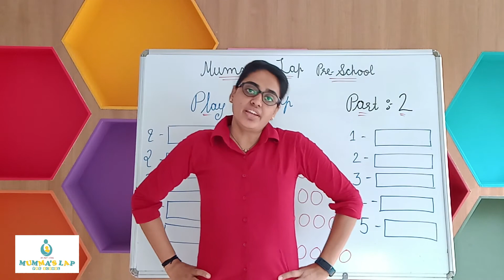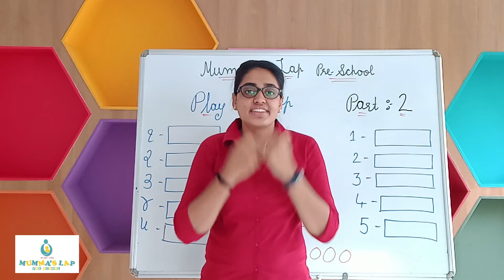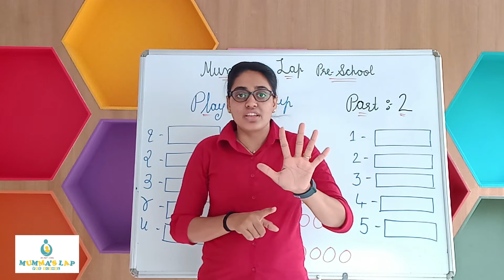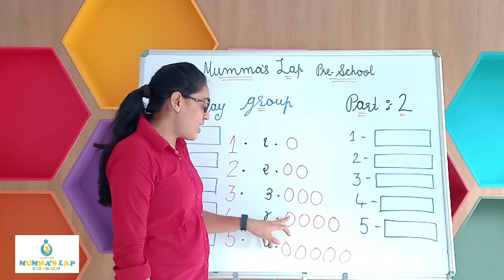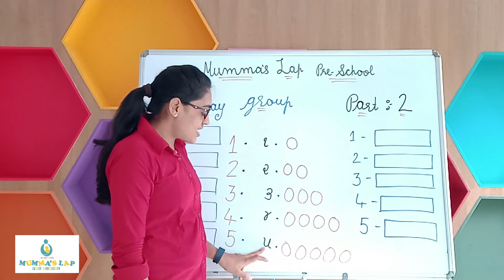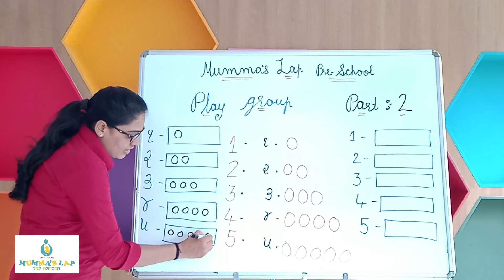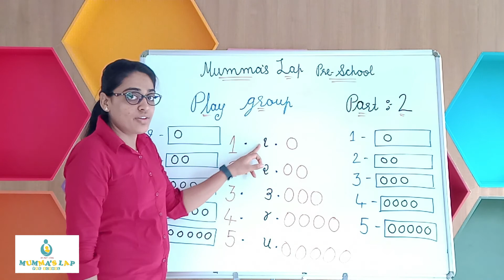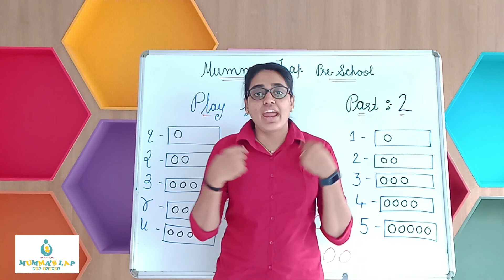PLAY GROUP:PART 2